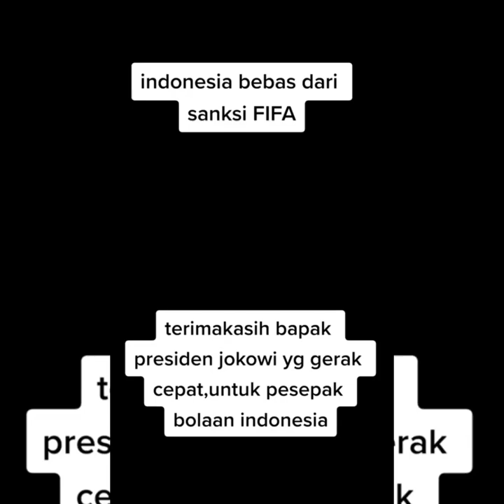Indonesia bebas sanksi_dari_FIFA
presiden jokowi mengabarkan Indonesia tidak mendapatkan sanksi dari fifa